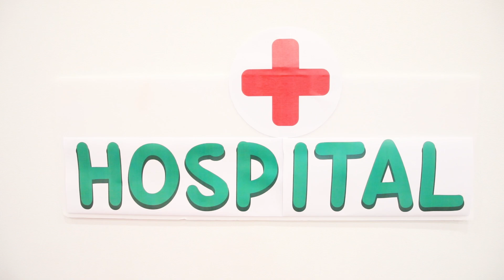炎熱的夏天，我們要注意哪些事情呢？夏天安全守則-基尼 elsa hospital play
炎熱的夏天，我們朋友們是怎麼過的呢？喜歡喝冷飲？開空調乘涼？今天基尼來告訴朋友們，夏天要注意的一些事項哦~所以朋友們要記住，以後不要做此類的動作行為，安安全全度過夏天吧~